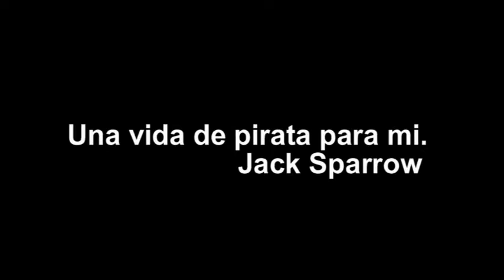RR capitulo 25 - Opinion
15 hombres bajo el cofre del muerto